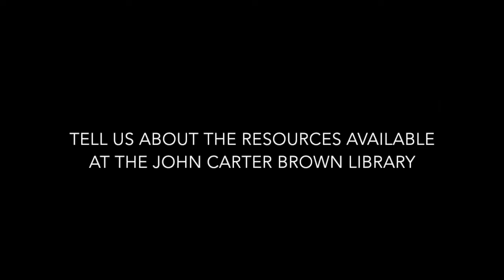BrazilatBrown Interview 1: Neil Safier and the John Carter Brown Library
Neil Safier, director of the John Carter Brown Library, Professor of History and member of the Brazil Initiative Advisory Board describes his research and the John Carter Brown Library's Brasiliana Collection.